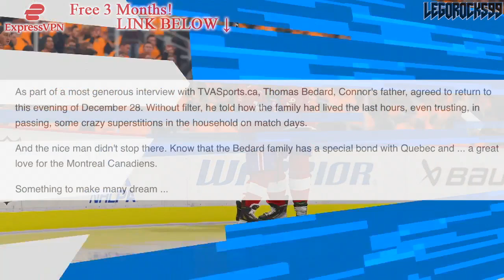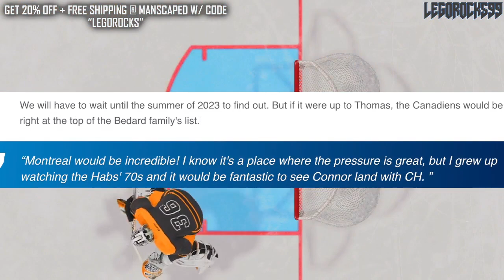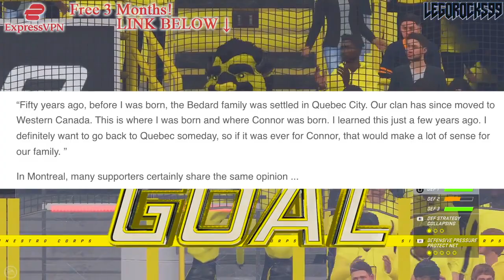CONNOR BEDARD & THE HABS: Montreal Canadiens Top Prospects News & Rumours Today (2023 NHL Draft)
Let's talk about the idea of Connor Bedard heading over to the Montreal Canadiens, from the words of Bedard's father himself.

The 2021 NHL Draft 1st Round went as follows:

1st) Buffalo Sabres, Owen Power
2nd) Seattle Kraken, Matty Beniers
3rd) Anaheim Ducks, Mason McTavish
4th) New Jersey Devils, Luke Hughes
5th) Columbus Blue Jackets, Kent Johnson
6th) Detroit Red Wings, Simon Edvinsson
7th) San Jose Sharks, William Eklund
8th) Los Angeles Kings, Brandt Clarke
9th) Arizona Coyotes (from Vancouver Canucks), Dylan Guenther
10th) Ottawa Senators, Tyler Boucher
11th) Arizona Coyotes, FORFEITED
12th) Columbus Blue Jackets (from Chicago Blackhawks), Cole Sillinger
13th) Calgary Flames, Matthew Coronato
14th) Buffalo Sabres (from Philadelphia Flyers), Isak Rosén
15th) Detroit Red Wings (from Dallas Stars), Sebastian Cossa
16th) New York Rangers, Brennan Othmann
17th) St. Louis Blues, Zachary Bolduc
18th) Winnipeg Jets, Chaz Lucius
19th) Nashville Predators, Fedor Svechkov
20th) Minnesota Wild (from Edmonton Oilers), Jesper Wallstedt
21st) Boston Bruins, Fabian Lysell
22nd) Edmonton Oilers (from Minnesota Wild), Xavier Bourgault
23rd) Dallas Stars (from Washington Capitals via Detroit Red Wings), Wyatt Johnson
24th) Florida Panthers, Mackie Samoskevich
25th) Columbus Blue Jackets (from Toronto Maple Leafs), Corson Ceulemans
26th) Minnesota Wild (from Pittsburgh Penguins), Carson Lambos
27th) Nashville Predators (from Carolina Hurricanes), Zachary L’Heureux
28th) Colorado Avalanche, Oskar Olausson
29th) New Jersey Devils (from New York Islanders), Chase Stillman
30th) Vegas Golden Knights, Zach Dean
31st) Montreal Canadiens, Logan Mailloux
32nd) Chicago Blackhawks (from Tampa Bay Lightning via Columbus Blue Jackets), Nolan Allan